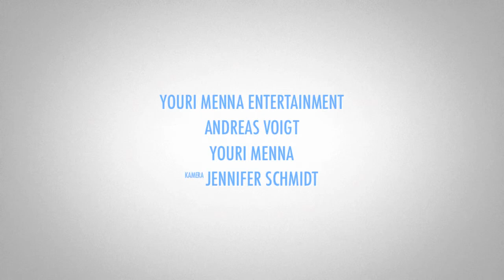Andreas Birthday Boattrip